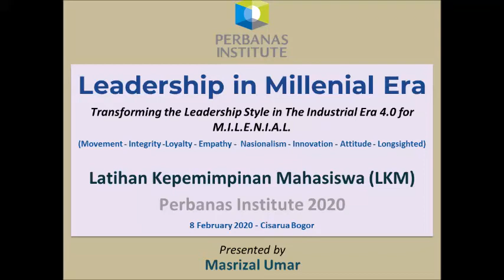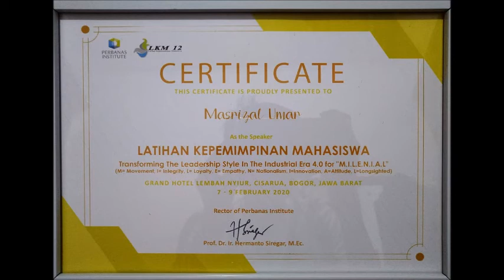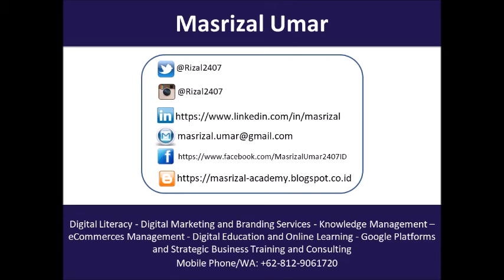Leadership in Millenial Era - LKK Perbanas Institute 2020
Leadership in Millenial Era
Transforming the Leadership Style in The Industrial Era 4.0 for M.I.L.E.N.I.A.L.
(Movement - Integrity -Loyalty - Empathy - Nasionalism - Innovation - Attitude - Longsighted)
Latihan Kepemimpinan Mahasiswa (LKM)
Perbanas Institute 2020
8 February 2020 - Cisarua Bogor
Terima Kasih banyak Prof Hermanto J. Siregar atas waktu dan kepercayaannya